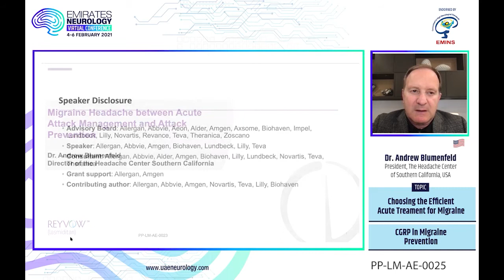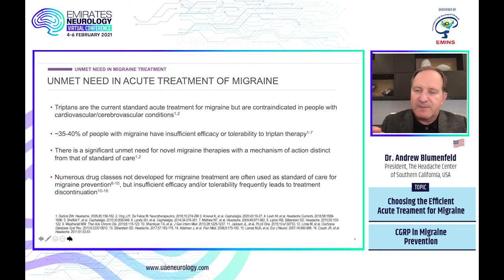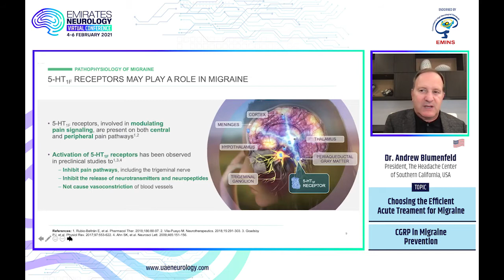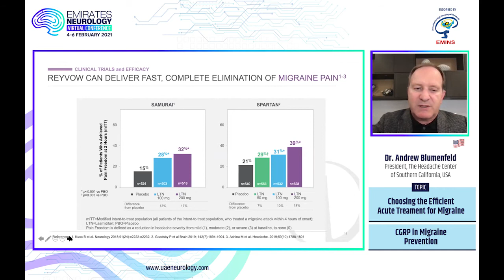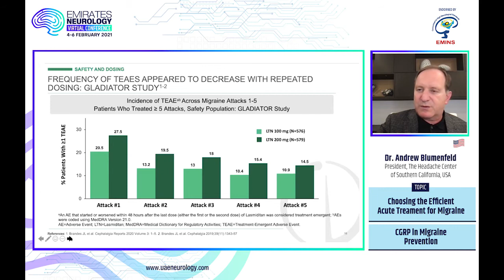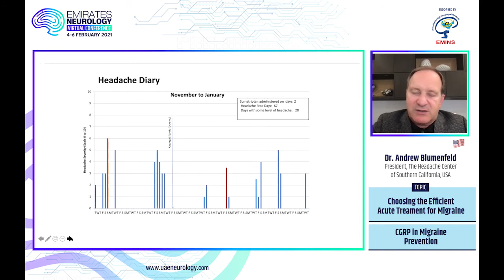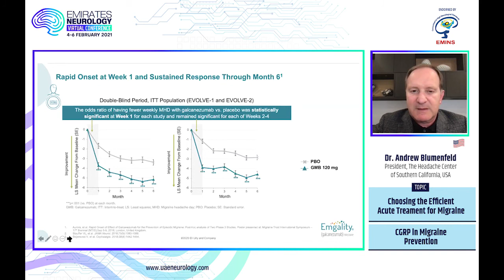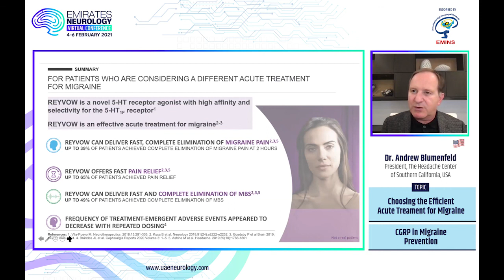Emirates Neurology Virtual Congress 4-6 February 2021 - Dr. Andew Blumenfeld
Choosing the Efficient Acute Treatment for Migraine
CGRP in Migraine Prevention